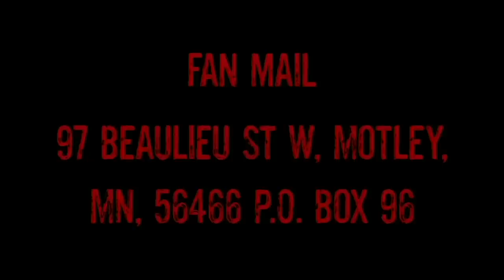Catching MASSIVE Burbot! (FISHING FROM BED)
Sick Camping Bags- Kastking Downpour Dry bags

KastKing Fishing Knives

Kastking Cutthroat 7" Stainless Steel Pliers

My Camera Gear